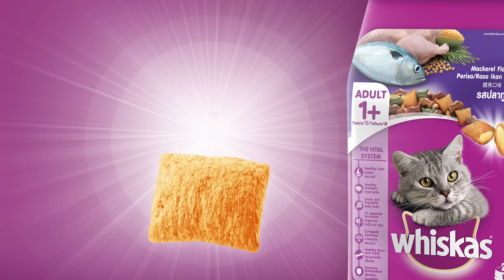Whiskas® mempunyai Poket Omega untuk kesihatan kulit, bulu, dan sendi😻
Whiskas® mempunyai Poket Omega untuk kesihatan kulit, bulu, dan sendi 😻. Dengan 30% protein juga supaya kucing anda tumbuh kuat dan sihat 💪. Cubalah sekarang!